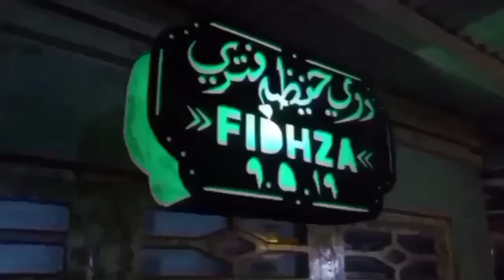BLACKSMITHING - FIND SOLUTIONS AND REPAIR SMART HAMMER MACHINES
cara memperbaiki mesin hammer pande rakitan sendiri yang Rusak dan mencari solusi yang tepat untuk melakukan perbaikannya

BLACKSMITHING - FIND SOLUTIONS AND REPAIR SMART HAMMER MACHINES#BLACSMITHING#HAMMERPANDE#POWERHAMMERINDONESIA

Fadil Alek adlah chennel yg selalu memberikan konten2 kreatiffff dan unik

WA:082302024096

Upload hampir setiap hari dari jam 6_9 malam
Semoga bermanfaat dan terima kasih bosq